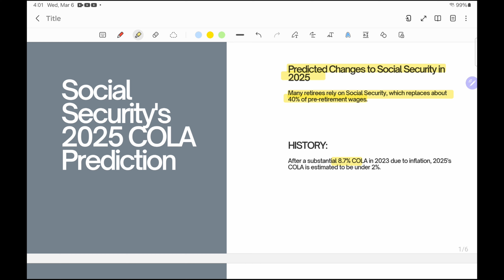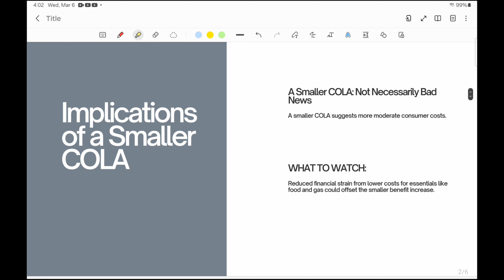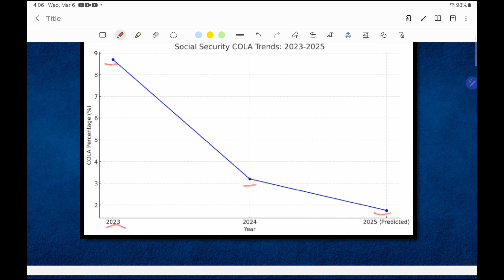2025's Shocking Social Security Prediction: Under 2% COLA!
🚨BREAKING NEWS🚨: 2025's Shocking Social Security Prediction reveals a potential increase under 2% COLA! 😱 Are your retirement plans secure? Dive into the latest forecasts that could shake the foundation of Social Security as we know it. From historical highs to a startling low, what does this mean for your future? 📉💸

In this eye-opening video, we dissect the predictions surrounding the 2025 Social Security COLA increase and how it's poised to be less than 2%. With retirees depending on Social Security for approximately 40% of their pre-retirement income, this could be a game-changer. 🧓💰 We explore the economic indicators, the critical role of CPI W scores, and what these changes mean for your pocket. Plus, get a visual understanding through detailed graphs that break down the past, present, and what the future holds.

Remember, this is ONLY a prediction, but it's crucial to stay informed. As we navigate these uncertain waters, learn why diversifying your retirement income is more important than ever. Whether you're fully reliant on Social Security or balancing multiple retirement plans, we've got the insights you need. 📊🔍

And if this topic hits close to home, don't hesitate to share your thoughts or questions in the comments below. Let's build a community dialogue!

📢 ACT NOW: Concerned about the future of Social Security? Contact your congressperson. Want to support the host? Buy a coffee here: [Direct Link] ☕📞

CHAPTERS:
0:00 - Social Security COLA 2025 Update
0:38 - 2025 COLA Predictions Analysis
3:14 - Maximizing Retirement Income
4:04 - Historical COLA Increases Chart
6:36 - Final Thoughts on Social Security COLA